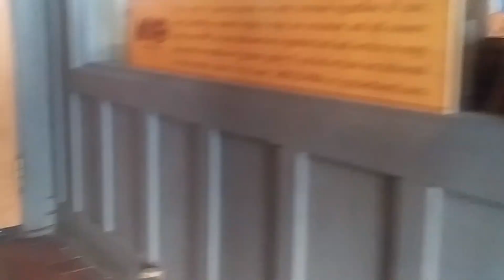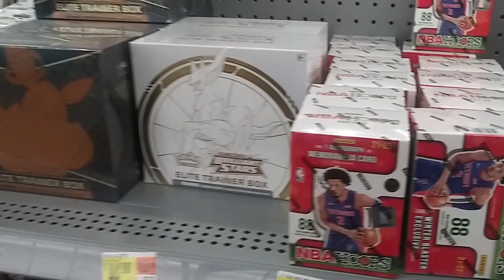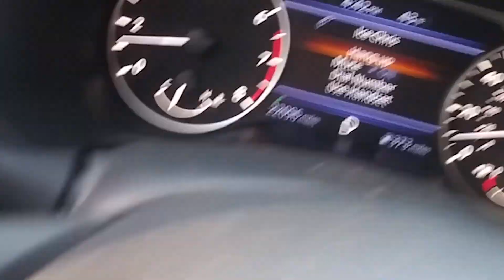Card Hunting in the Wild Episode 104 - see what I found lurking in the wild! Hunting for restocks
I'm hunting for restocks across the country. ...and what do I find in the wild..the real wild!

Let us know what you're finding out there in the comments below.

Dirk

Send something in the mail:
Dirk Remmington